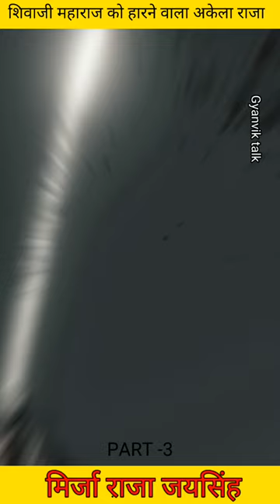shivaji maharaj vs mirja raja jaisingh part-3